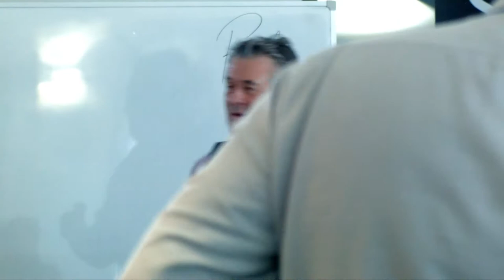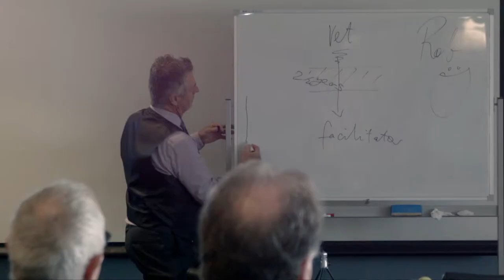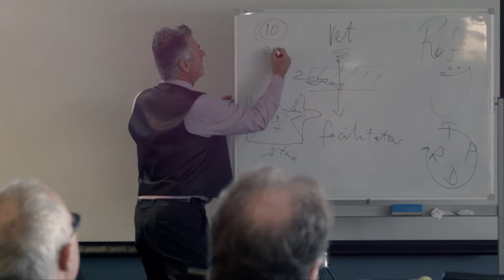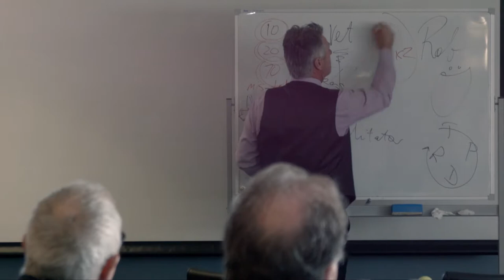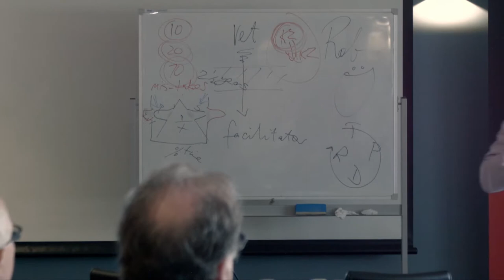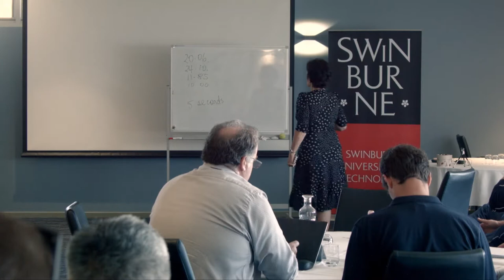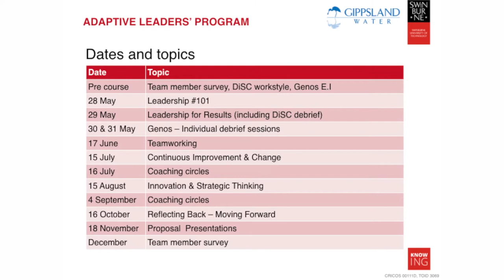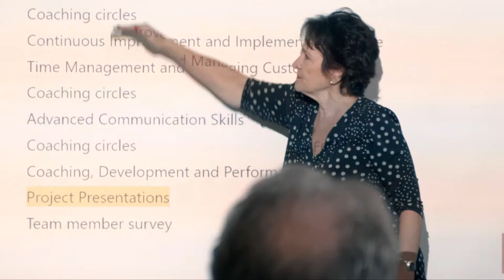Gippsland Water Launch